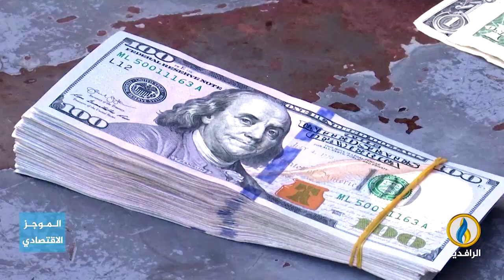أبرز الأخبار الاقتصادية على قناة_الرافدين ليوم السبت في